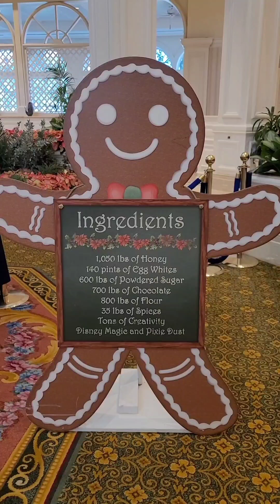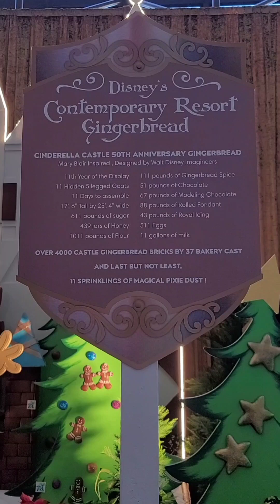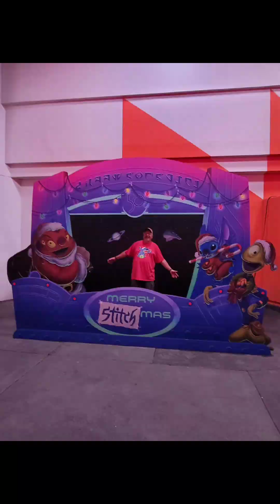Merry Christmas & Happy New Year from Jones2Journey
In this video, we show you some Christmas sights from Disney World. Nathan also gives us a challenge for the new year.

Rules Of Engagement:  ANY comments, materials, contents, or posts that are deemed racist, fraudulent, unlawful, defamatory, pornographic, profane, liabalist, sexist, abusive, offensive, threatening, hateful, include full or partial nudity, are obscene or otherwise objectionable will be immediately deleted.

RV4JESUS/Jones2Journey has a ZERO tolerance policy for such comments, material, content, and posts. Users posting such content will/may be immediately banned without notice.